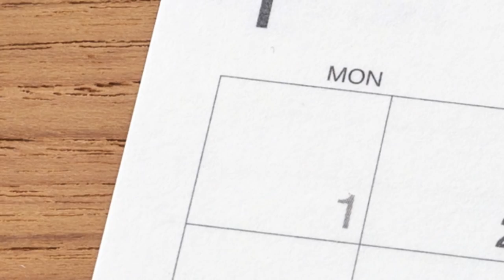Legs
Maned Wolves have long legs.
Song is Naomi Smalls - Legs.